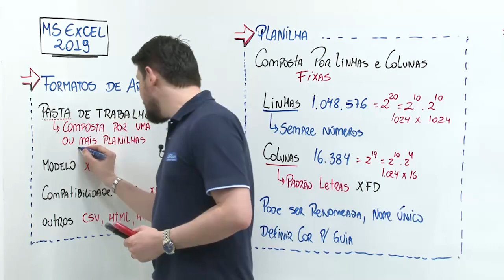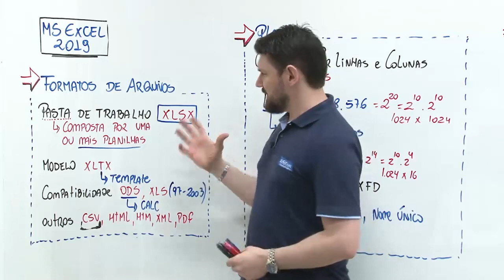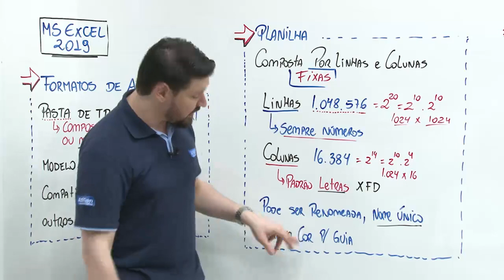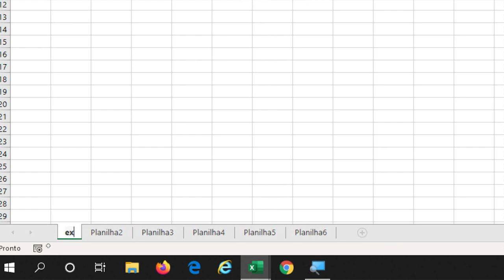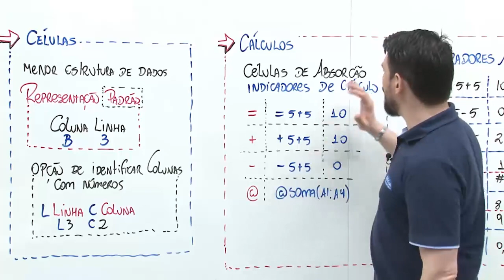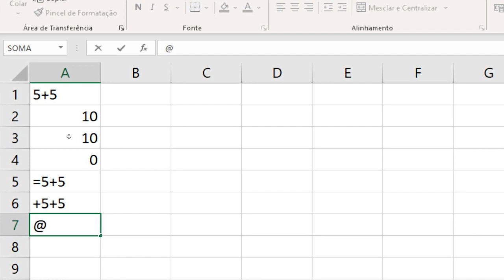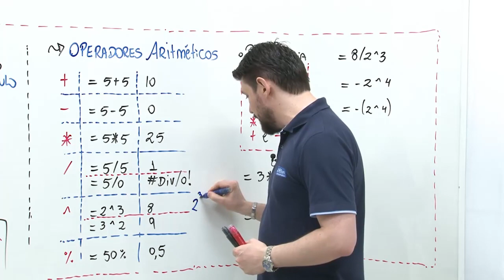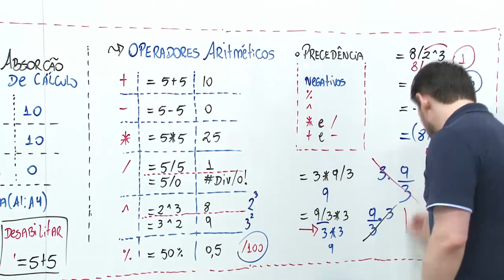Concurso Soldado PM AL - Aula de Informática (1/5) - AlfaCon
► Aula com professor João Paulo.

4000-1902 (capitais e regiões metropolitanas) | 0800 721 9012 (demais localidades)